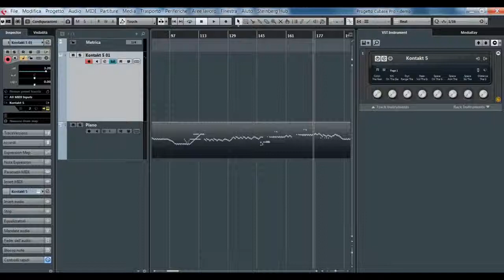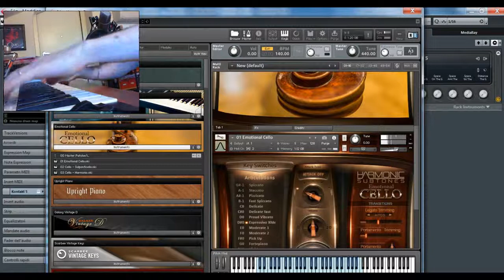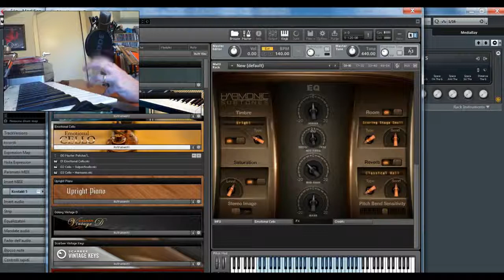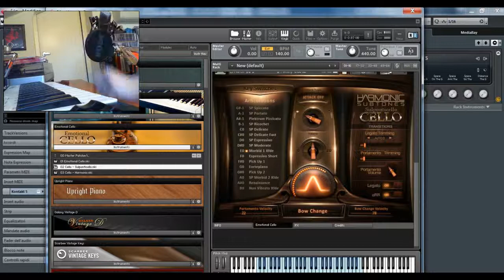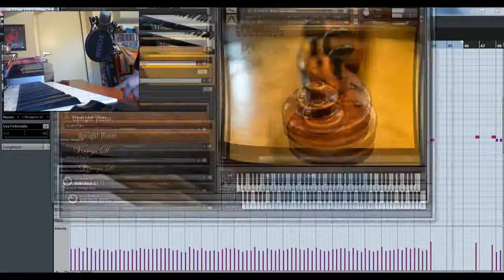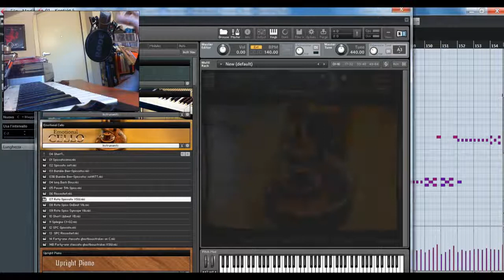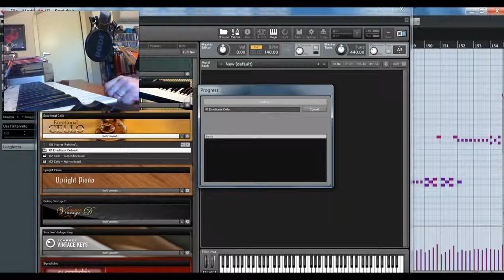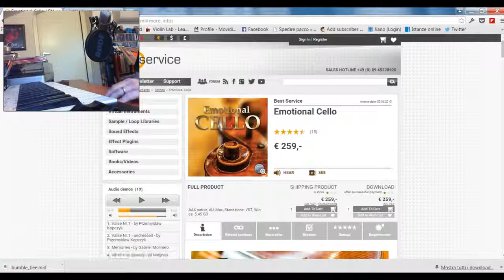Emotional Cello - Recensione Vst Violoncello Italiano | Best Service